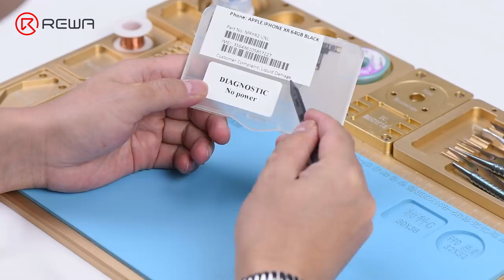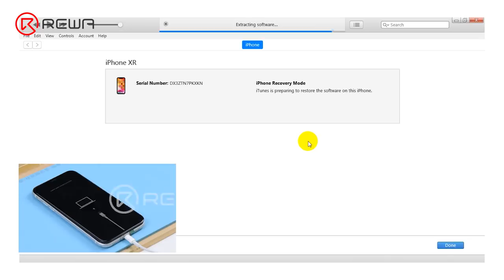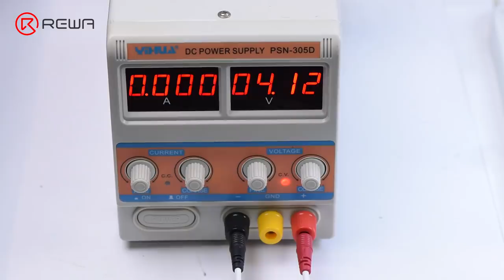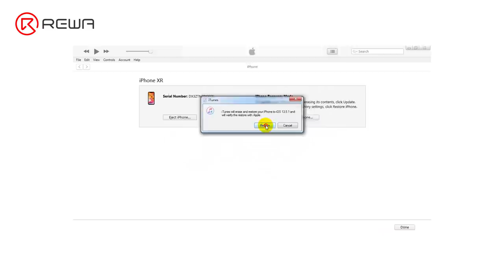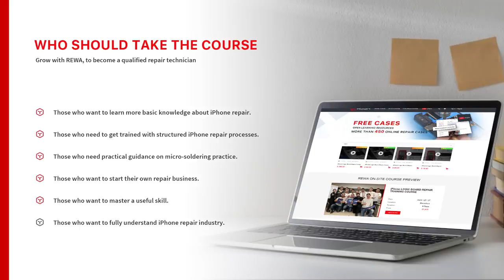iPhone XR Water Damage (iTunes Error 14) | iPhone Repair Tips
More than a week ago, we ran a poll on our YouTube community to gather suggestions for our next video and iPhone XR water damage won the highest votes. And here it comes. Check out our video today and you will learn how to pinpoint the faulty cause with the help of the error code and troubleshoot iPhone XR water damage step by step. Hope this video can enlighten you in your daily repair work.

00:00 Intro
00:15 iPhone XR Water Damage iTunes Error 14
00:30 Cosmetic Inspection
00:59 Diagnosis
04:04 Repair
11:37 Test